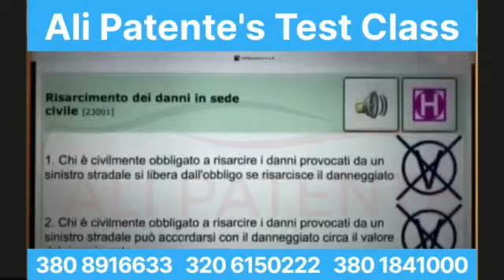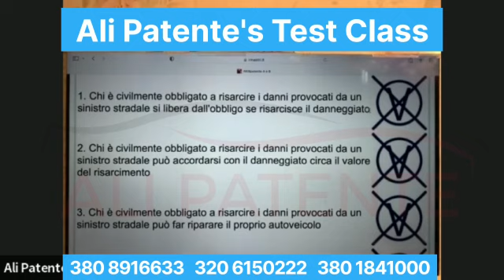Live Test Class By Ali patente Center |The best driving school in italy 💯